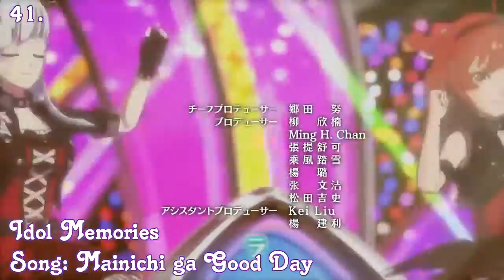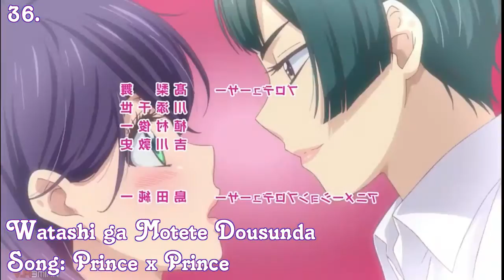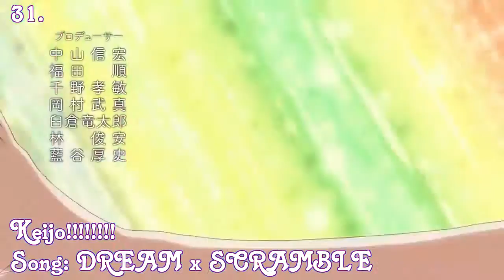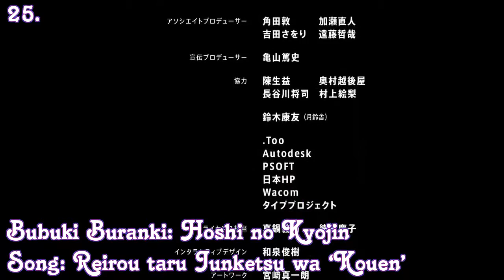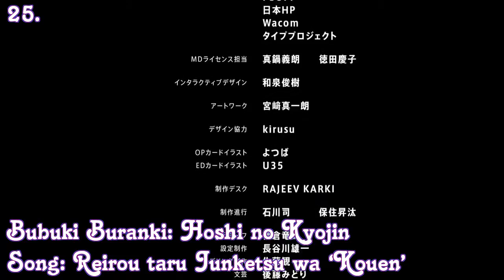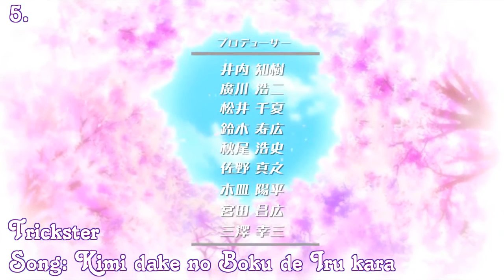Top 50 - Anime Openings Fall 2016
Hi! Here is the version 5 of my top anime opening of the 2016 fall season.

Like and sub. Enjoy!